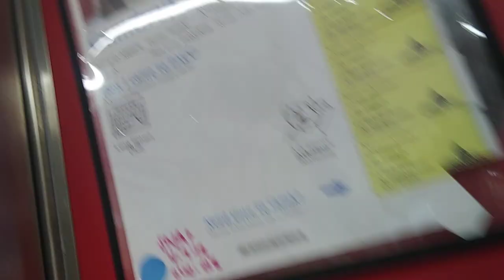PACC shelter Gumdrop 5y A664576 kennel 82 pod 3 old film 20190613 164245